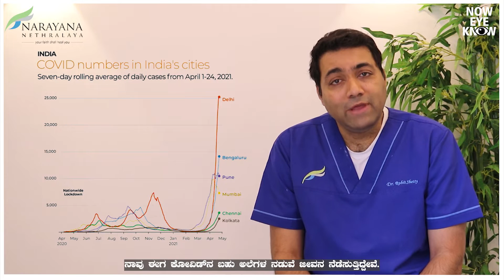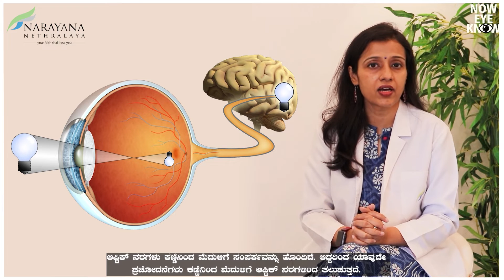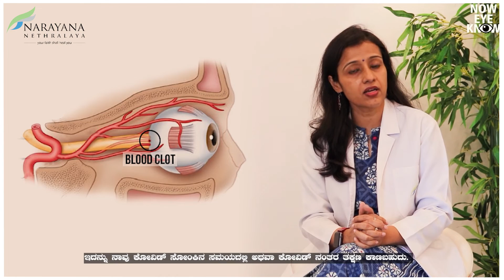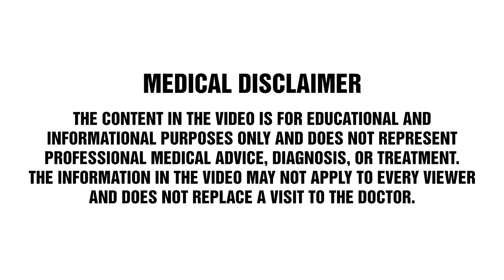Eye problems related to COVID-19 | Post covid eye problems | Dr Rohit Shetty | Dr Chaitra Jayadev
Though 99% of people who get infected with Covid-19 recover well from the disease, some people experience a range of side effects related to their eyes after recovery. At Narayana Nethralaya, people recovering from Covid-19 are visiting us with complaints of blurred vision, sensitivity to light, eye pain, etc.

Dr. Rohit Shetty, Head - Cornea and Refractive service at NN, talks about post-Covid-19 vision problems that affect the front (visible) part of the eye, the symptoms, how to deal with these problems, and how long after Covid recovery you can go in for eye surgery.

Dr. Chaitra Jayadev, Senior consultant- Vitreoretinal service at NN, talks about how Covid-19 affects the back (inside) portion of the eye, the visible symptoms, and problems affecting people with pre-existing eye conditions. If you notice any ocular abnormalities post-Covid recovery, consult an Ophthalmologist to prevent further vision complications.

Delta Variant | Third Wave | Breakthrough Infections | Get Vaccinated | Post Covid Problems